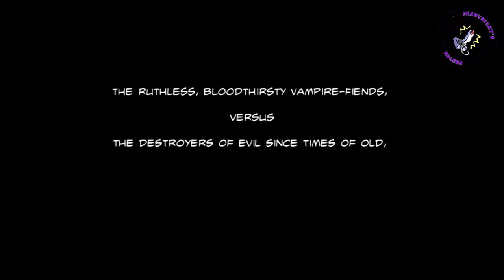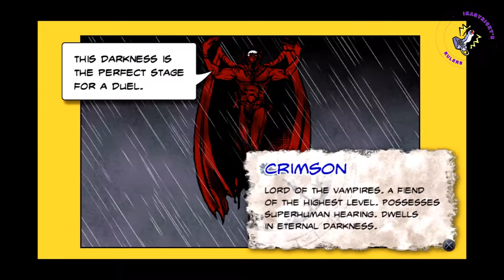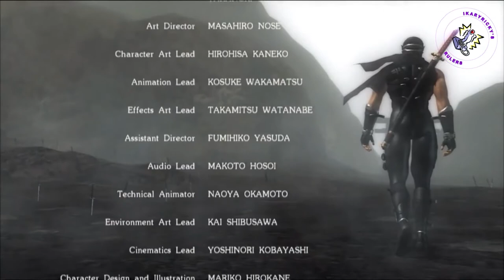Ninja Gaiden Sigma 2 All CutScenes 1080p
Donaciones

Toda la historia del gran juego de Ninja Gaiden Sigma 2